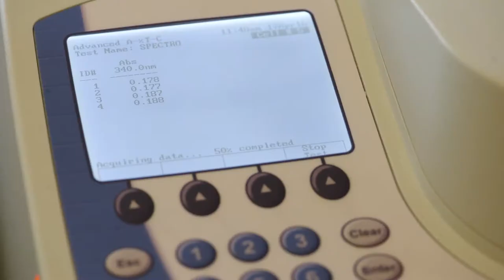Vine to Wine: The Artistry (Chapter 3)